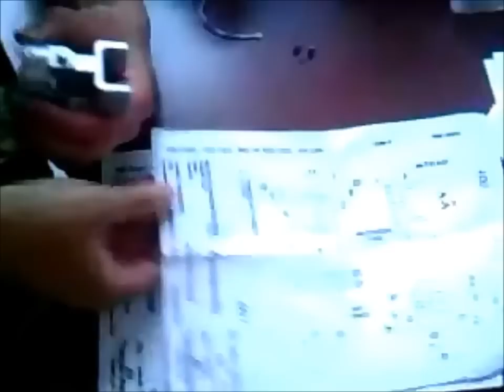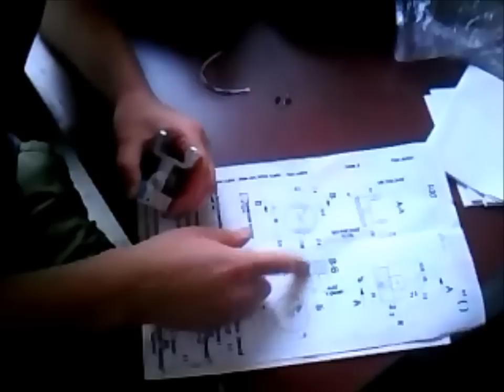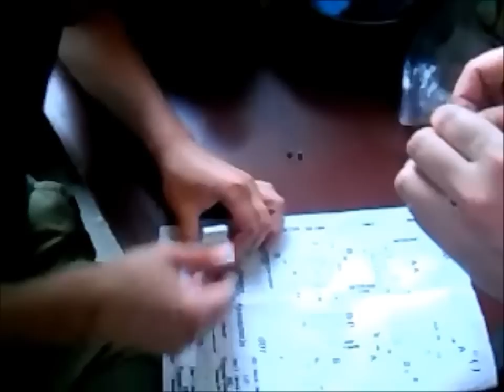Assembling the case joint of Solar panel